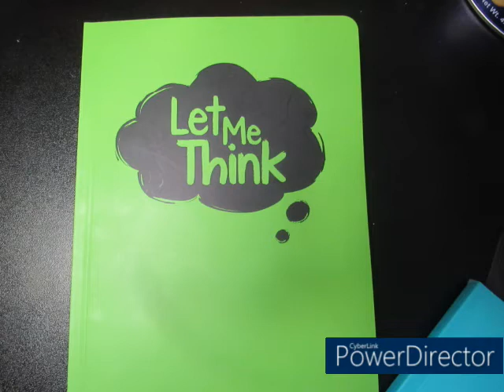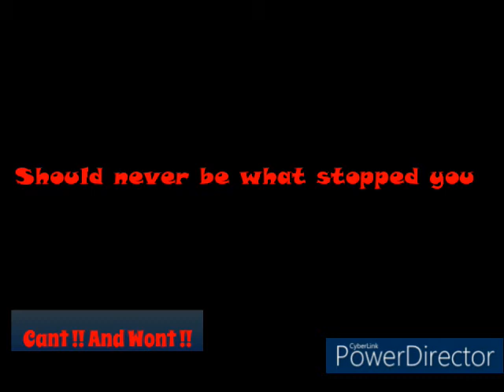Dollar Tree Hack/Studio set-up/Business update/craft Business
Hey Lovelies!!! I miss you Guys Here is just a small update on where am at in my journey on growing my  small craft business. I have been busy working on a lot of upgrades and products for my craft shop. I will be selling stationery like planners, stickers and more. You will also see me doodle designs from time to time.
I am trying to be consistent with my video uploads, but so much going on. Am still working out being on camera.

you join will help me a lot.  You will receive stationery like stickers and Planners, keychains, charms, notepads and more created each month.

for everything I offer Your support is really appreciated and needed.

Lets see if I can keep this up. Wish me luck lol.